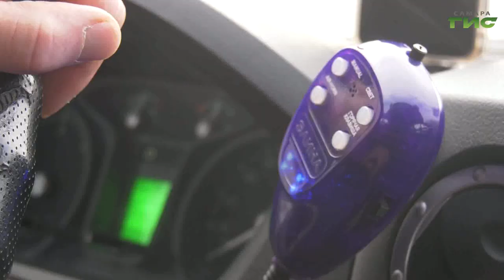В Самаре прошла профилактическая операция "Маяк"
Уступил дорогу - спас чужие жизни. Госавтоинспекция проверила, пропускают ли самарские автомобилисты машины скорой помощи со звуковым сигналом. В городе прошел профилактический рейд "Маяк". Вместе с правоохранителями выезжали и корреспонденты "Событий".